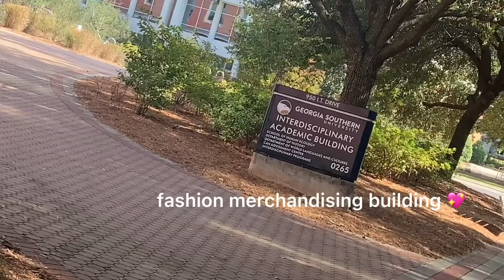Fall day in my life! // touring Georgia Southern in Statesboro Georgia!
In today's video I take you guys along with me on my college tour at Georgia Southern University in Statesboro Georgia! I've vlogged all my other college tours so far on my channel, so it was only natural that I vlog this one as well! I had a great time on the tour and vlogging for you guys, so I hope that you enjoy! If you do don't forget to click like and subscribe and turn on notifications so that you never miss a new upload, and I'll see you all in my next video!
                                                                                                                             Xoxo,
                                                                                                                             Miriam

What do you use to edit? Capcut and iMovie

Q: How's your weekend going?

Tripod and ringlight
vlogging tripod
mini ringlight

Quote of the day- "A girl who is going to do big things cannot let small things get to her"